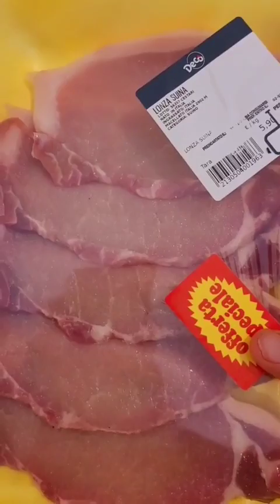un po' di carne d'annata